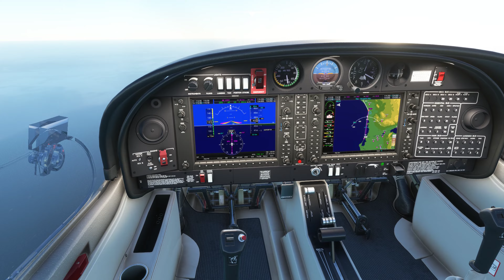FS2020 埃及塞德港 Port Said Airport HEPS to 貝魯特拉菲克哈里里國際機場 Beirut-Rafic Hariri Intl Airport OLBA 294Km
FS2020 埃及, 塞德港, Port Said,
塞德港機場, Port Said Airport,  HEPS,
阿里什, EI' Arish,
加沙, Gaza,
耶路撒冷, Jerusalem,
拿撒勒, Nazareth,
貝魯特, 拉菲克哈里里國際機場, Beirut-Rafic Hariri Intl Airport, OLBA, 294Km